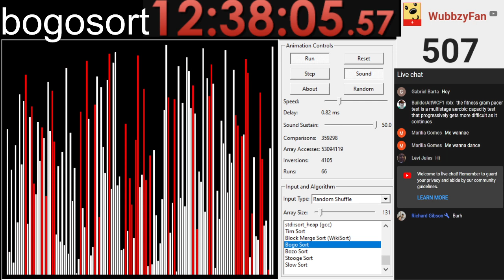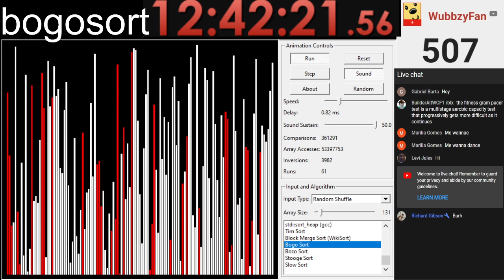Bogo Sort Stream 2 (Archive PT 4)